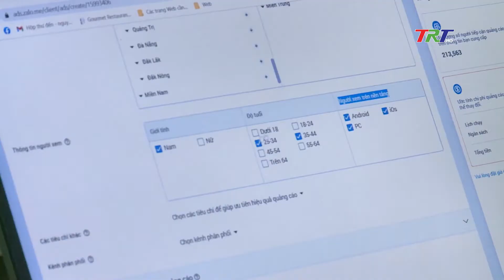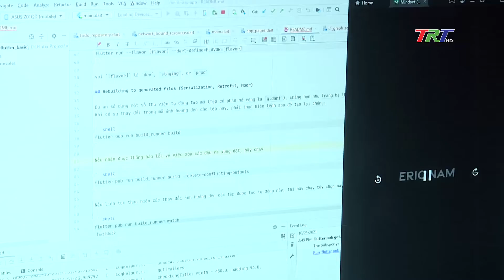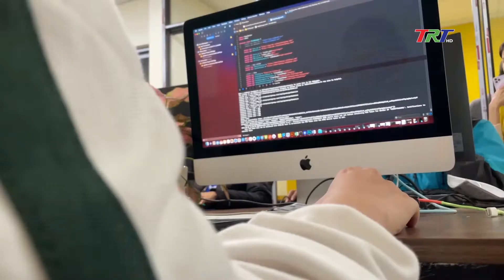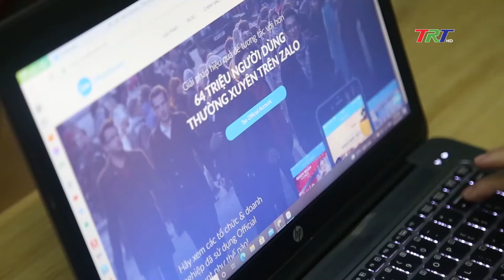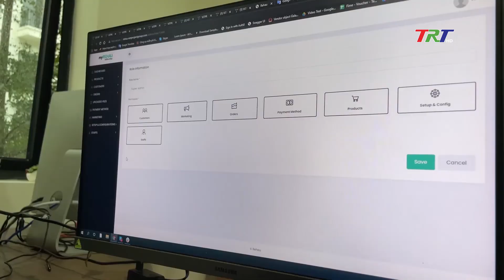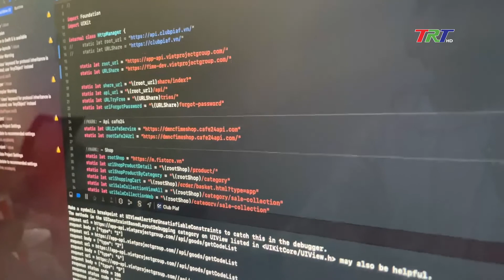Bạn trẻ với ngành Công nghệ thông tin